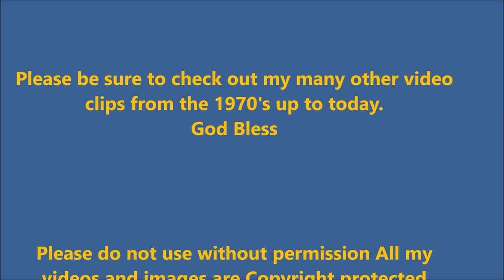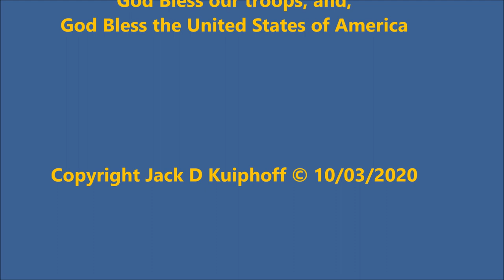CSX and some other surprises, crossing Sewickley Creek, mile BF 297, Gratztown Pennsylvania.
Hope you enjoyed this little clip on a neat little spot along the ex-B&O, which follows the Youghiogheny River in SW Pennsylvania.

Please be sure to check out my many other video clips from the 1970's up to today. God Bless

Please do not use without permission All my videos and images are Copyright protected

Video taken with a Canon VIXIA camera

John 3:16